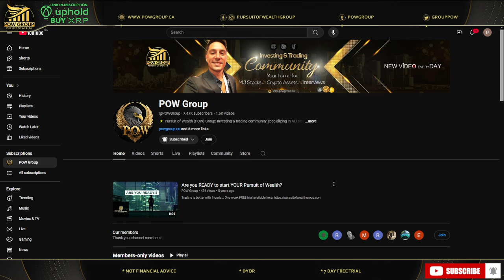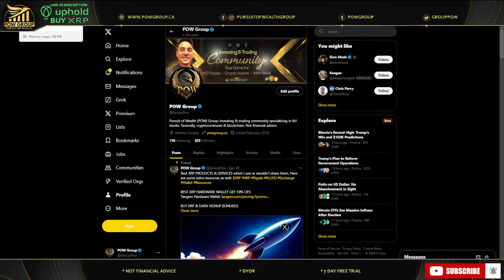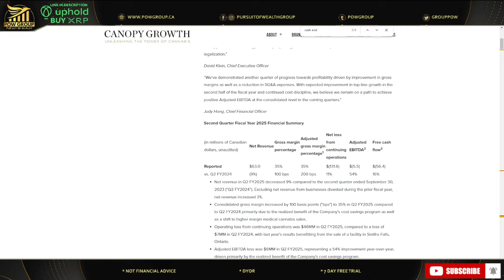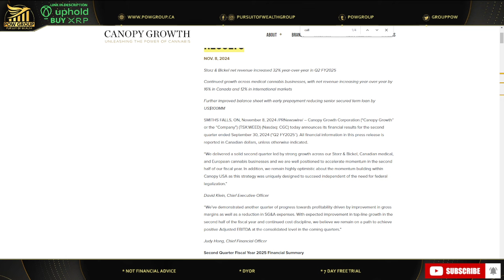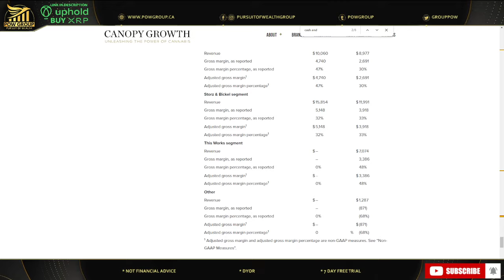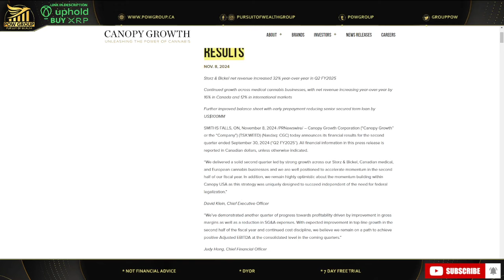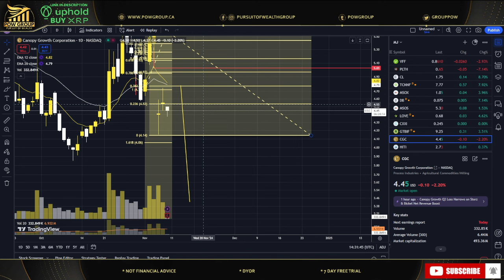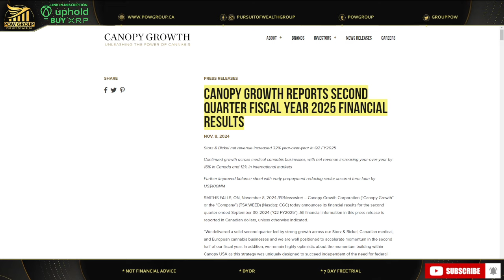Canopy Growth Q2 2025 Earnings Miss Estimates, More Downside Coming?